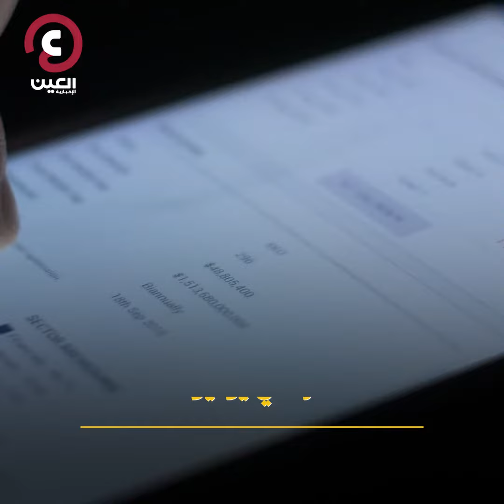"الطاقة الدولية" توقعات "مُقلقة"